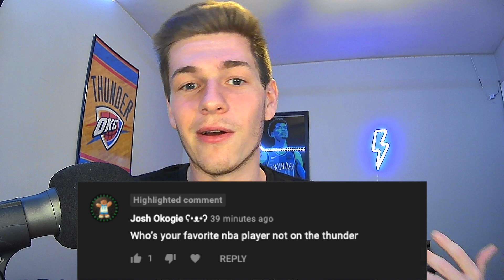5,000 Subscriber Q and A!